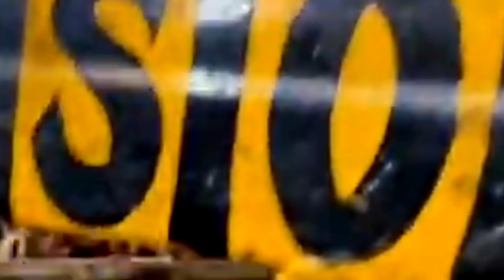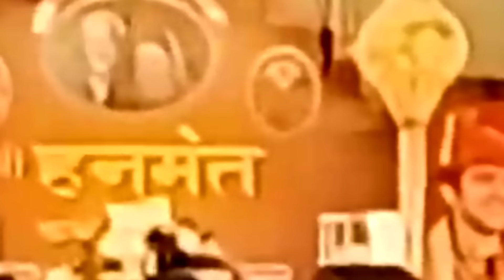Live Sunsari Nepal सुनसरी नेपाल | Bageshwar Dham Live - 19.अप्रैल.2024 | Bageshwar Dham Divya Darbar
बागेश्वर धाम टुडे
बागेश्वर धाम आज की वीडियो
बागेश्वर धाम आज का दिव्य दरबार
बागेश्वर धाम सरकार
बागेश्वर धाम ग्राम गंज गड़ा
बागेश्वर धाम गढ़ा बागेश्वर धाम गड़ा

बागेश्वर धाम बालाजी मंदिर
बागेश्वर वाली महाराज
धीरेंद्र के शास्त्री बागेश्वर
बागेश्वर धाम की वीडियो
बागेश्वर आज का दिव्य दरबार

live bageshwar dham sarkar channel